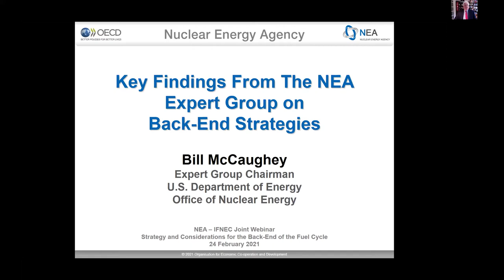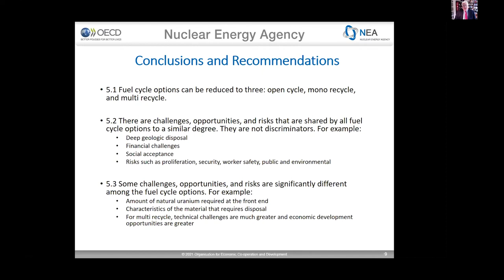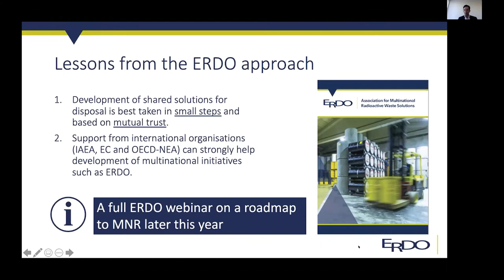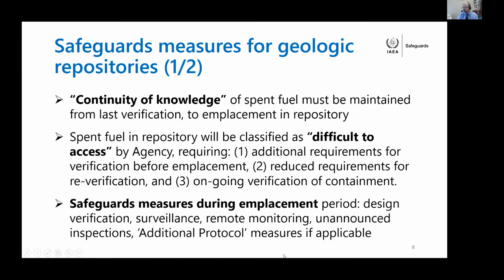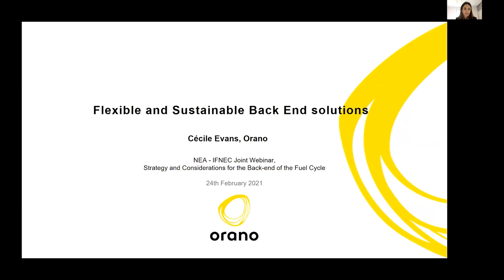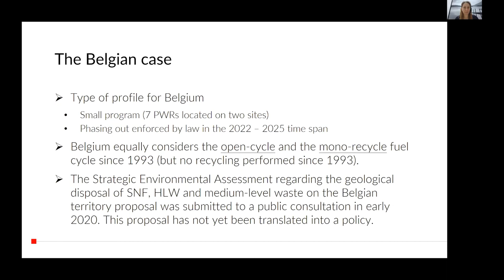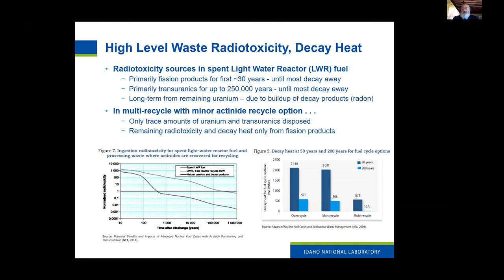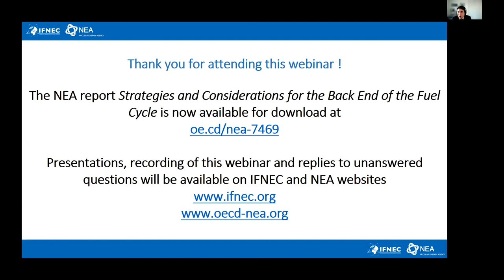OECD NEA - IFNEC Webinar - Strategies and Considerations for the Back-End of the Fuel Cycle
The OECD Nuclear Energy Agency (NEA) and International Framework for Nuclear Energy Cooperation (IFNEC) hosted a webinar on 24 February 2021 to discuss findings of a new NEA report on strategy and considerations for the back-end of the nuclear fuel cycle.

A wealth of technical information exists on nuclear fuel cycle options, covering various combinations of nuclear fuel types, reactor types, used or spent nuclear fuel treatments, and disposal schemes.  To help policymakers understand the different fuel cycle options, the NEA Expert Group on Back-End Strategies (EG-BEST) examined the fuel cycle options and their differentiating characteristics.  Crucial factors that affect decision-making in selecting the fuel cycle options were also evaluated.

The International Framework for Nuclear Energy Cooperation (IFNEC) has the mission of exploring beneficial approaches to ensure nuclear energy use for peaceful purposes among participating countries. In particular, the IFNEC Reliable Nuclear Fuel Services Working Group (RNFSWG) has focused its work on evaluating multinational nuclear infrastructure in recent years.

The NEA EG-BEST and IFNEC RNFSWG held a joint webinar to disseminate their latest findings. The webinar aimed at providing in-depth insights for the planning and deployment of the nuclear fuel cycle.

Session 1 - Opening

Opening remarks by William D. Magwood IV, NEA Director-General

Presentation on the International Framework for Nuclear Energy Cooperation (IFNEC)

Aleshia Duncan, IFNEC Chair, Deputy Assistant Secretary for International Nuclear Energy Policy and Cooperation, US Department of Energy

Session 2 - Strategies for the Back-End of the Fuel Cycle

Key findings from Expert Group on Back-end Strategies
William McCaughey, NEA EG-BEST Chair, Office of Nuclear Energy, US Department of Energy

An example of multinational approach to back-end strategy
Ewoud Verhoef, Chairman of the European Repository Development Organization (ERDO) and Deputy Director of COVRA, Netherlands

IAEA Safeguards for Geologic Repositories
Jeremy Whitlock, IAEA Section Head, Department of Safeguards, IAEA

The development of a deep geological repository in the Russian Federation
Vsevolod Igin, Director, Department of international cooperation, National Operator on RadWaste Management, Russian Federation

Session 3 - Panel discussion

Moderated by William McCaughey

Tomaž Žagar, IFNEC RNFSWG Co-Chair, President Nuclear Society of Slovenia

Cécile Evans, Marketing and Strategic Development Director, ORANO, France

Sophie Pedoux, Nuclear Analyst,SPF Économie, Belgium

Brent Dixon, Lead systems analyst for the Fuel Cycle Technologies Program, Idaho National Laboratory, US

William D. Magwood IV, NEA Director-General

Closing remarks by William D. Magwood IV, NEA Director-General